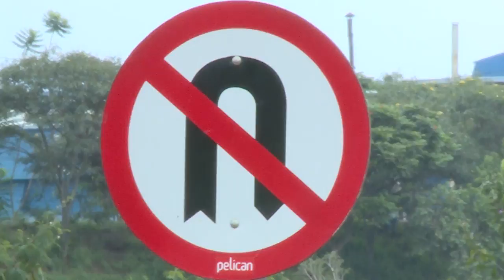TECNO@ZETECH CAMPUS RUIRU